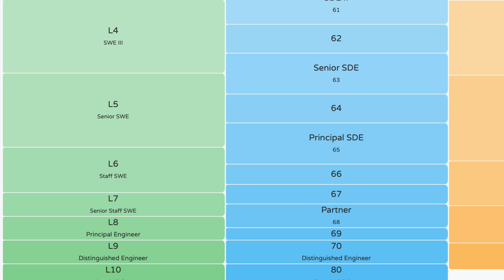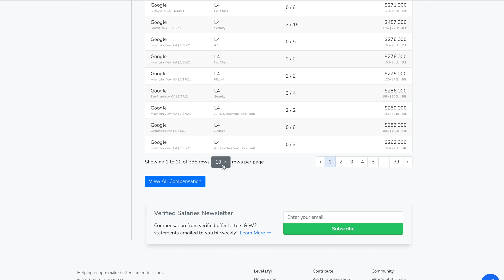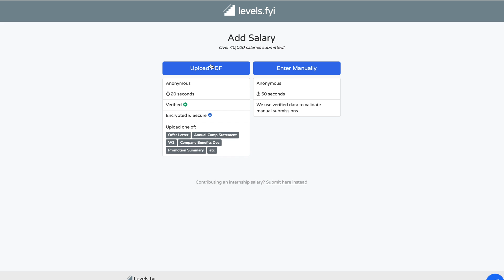How Much Do Google Software Software Engineers Make? (Google Software Engineer Salary)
When it comes to software engineer salaries, it can be difficult to find accurate information. In
this video I talk about the salaries for Google software engineers. The ways these salaries progress is really shocking as the base salary doesn't increase as much as you'd think however the amount of stock that is granted increases almost exponentially. We do not talk about salaries for Google Fellow's as there are so few of them around it's really difficult to find accurate numbers. Who knows, maybe after watching this video you'll become a techlead millionaire at Google 😉

As with every single video I do about Google software engineer salaries, if you have any questions or comments please let me know below 😊

⏰ TIMESTAMPS ⏰
0:00 - Intro
0:41 - Google Entry Level Software Engineer Salary
1:54 - Google Software Engineer Salary
3:08 - Google Senior Software Engineer Salary
3:35 - Google Staff Software Engineer Salary
4:10 - Google Senior Staff Software Engineer Salary
4:44 - Google Principal Software Engineer Salary
5:13 - Breaking Down Info
7:04 - Interpreting The Salaries
8:16 - Where Salary Info Came From